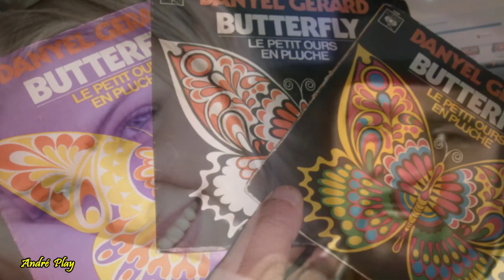Danyel Gérard Butterfly ( Instrumental par l'Orchestre du Soleil )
Instrulental de la chanson de Danyel Gérard Butterfly par l’Orchestre du Soleil  ( Mélodies de France )
Moment sympa en musique de cette mélodie Internationale de l’ami Danyel Gérard

Pour rappel quelques paroles

Butterfly, my Butterfly  dans un mois je reviendrais
Butterfly, my Butterfly  près de toi je resterais

Tu me dis loin des yeux, loin du cœur
Tu me dis qu'on oublie le meilleur
Malgré lce que tu dis,  je sais qu'elle m'aime encore
Cette fille que j'avais surnommée : et qui s'appelait